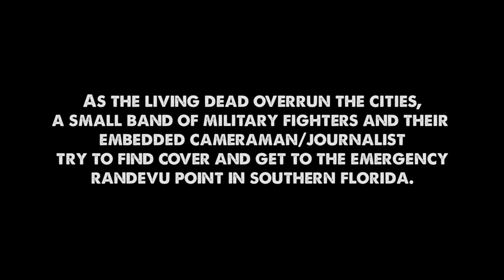George A. Romero Tribute - "Escape The Dead" - Diary Of The Dead blu-ray contest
This is my dedication to George A. Romero. RIP George and thank you for all your films and vision.

Back when Diary of the Dead was being filmed, the producers ran a contest to create your own 3 minute zombie short that somehow took place within the Dead films universe. This is the film that me and a handful of friends and family made. Although did not win, we had a fantastic time creating it.

I wrote, directed, edited and scored this short film with a Panasonic DVX-100B camcorder and a minimal lighting rig.